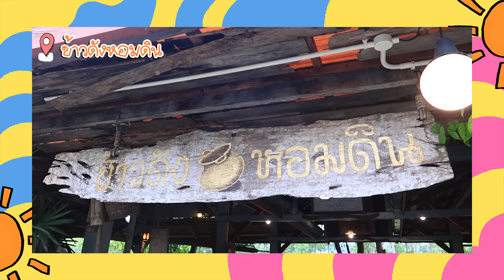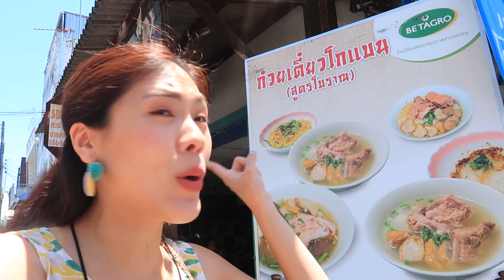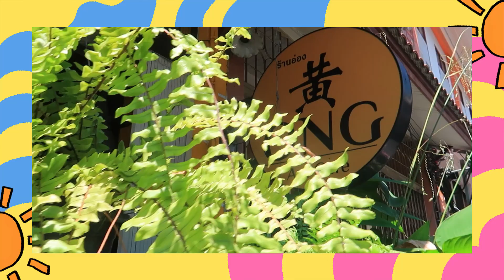VLOG ตะลุยกิน อินสงขลา ขออีโน!! 🦐🐚🐠🦀 | icepadie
Kiehl’s calendula deep cleansing foaming wash
Kiehl’s calendula herbal extract toner
Kiehl’s celendula serum infused water cream
Kiehl’s calendula & aloe soothing hydration masque